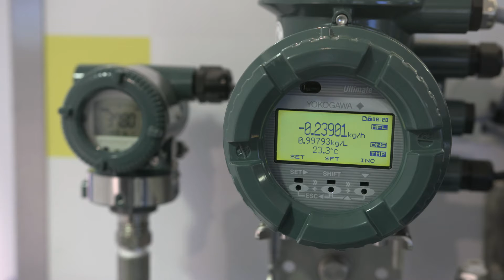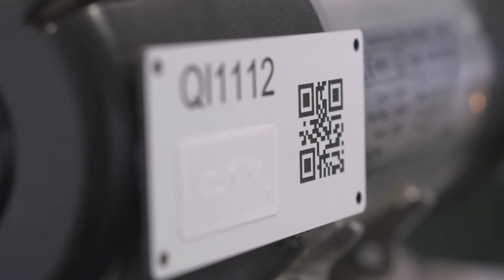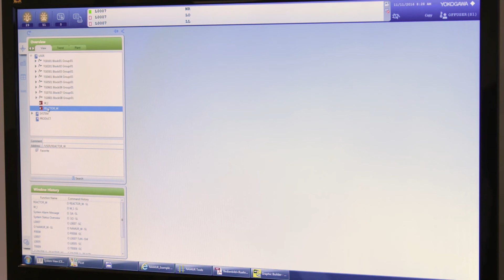NAMUR Annual General Meeting 2016 with Yokogawa ENGLISH VERSION